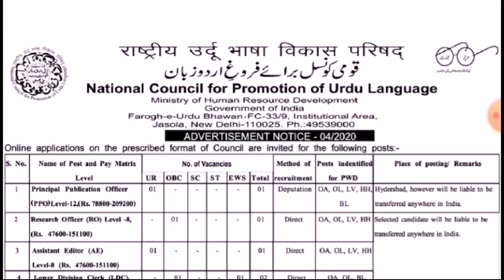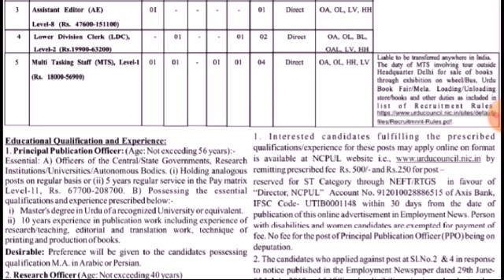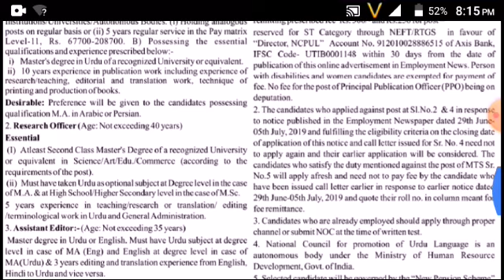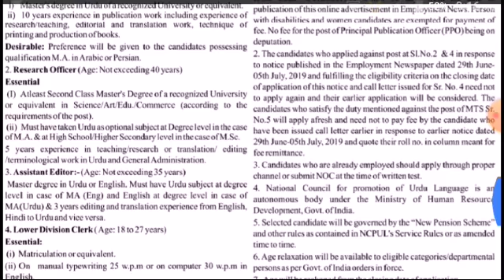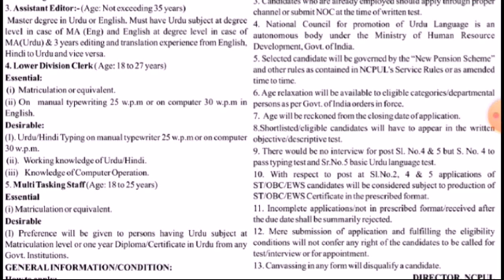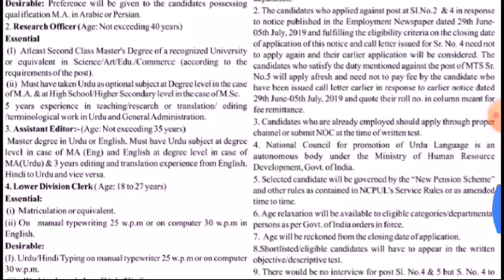National council for promotion of Urdu language/Advertisement notice 4/2020/Government of India/post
National council for promotion of Urdu language.Ministry of human resource development.Govt of India.Tamizha Vizhithiru TV.